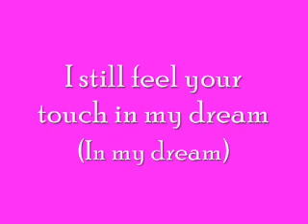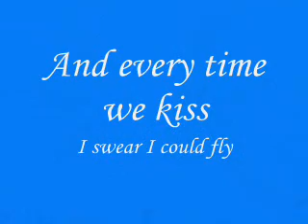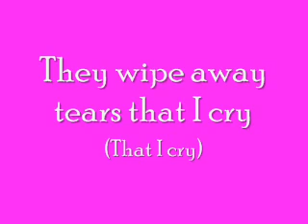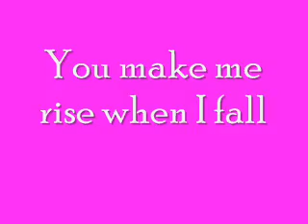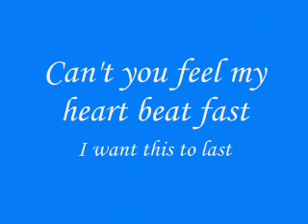Every Time We Touch by Cascada ~Lyrics~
Song: Every Time We Touch
Artist: Cascada
Video Type: Lyric
Purpose: Entertainment

This is one of my favorite songs by Cascada, but it's probably most everybody's... I'm not very original.  :(  Oh, well. It's a good song.
I love making lyric music videos, so if you have any requests, just let me know!  :)